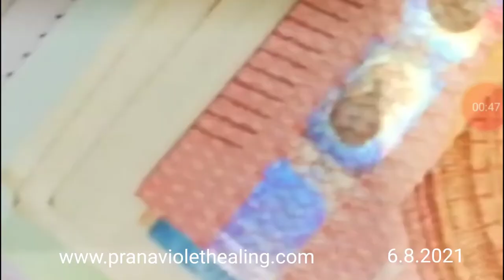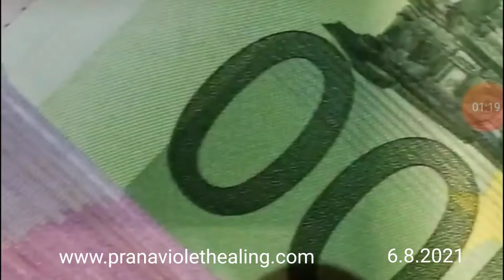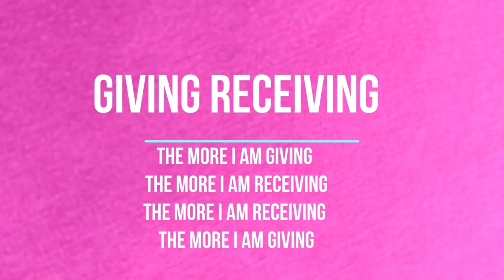Healing Haunted places in Malaysia Mona Fendi Part 1